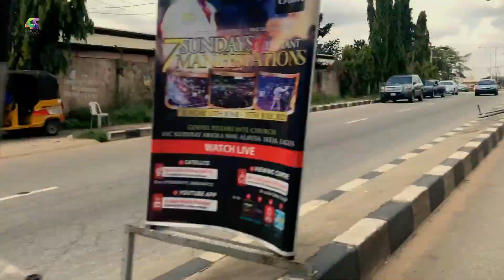6 REASONS WHY I CREATE VIDEOS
In this video I and my friend Gideon Ubi shares 6 REASONS WHY WE MAKE VIDEOS and this content is strongly educating, entertaining and informing.
Hi This is 4mula Creative Studios channel, a Nigerian based brand that offers services in visual content creation, digital strategy and branding. We help small start-up visual content creators and growing entrepreneurs position themselves as well as build a good content marketing strategy using videos and other visual content related ideas.
Expect videos on:
Branding strategy and Design business
Graphics and Video editing tutorial
Visual Creation tips
Digital Strategy and many more
I am here for you
Create & Live the Dream